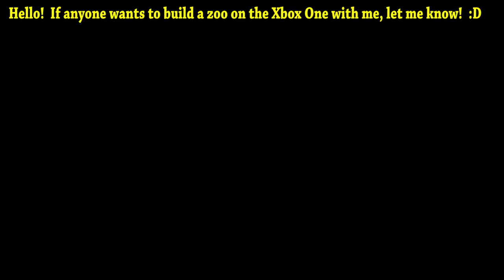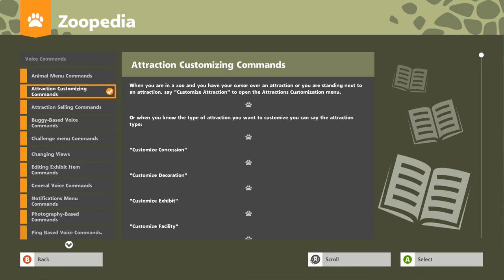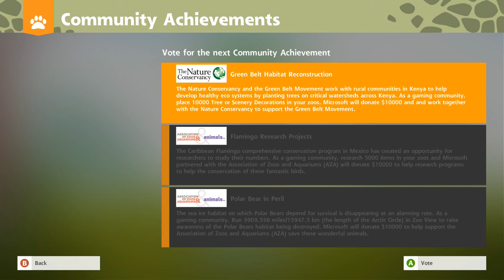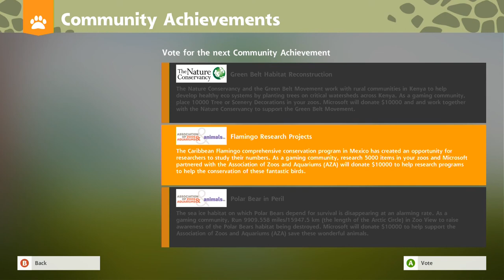Zoo Tycoon Xbox One Tutorials part 1 (tutorial 1, 2, 3)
These are the first 3 tutorials for Zoo Tycoon on the Xbox One.  There are a total of 10 tutorials in the game.  5:20 Tutorial 3 (how to add exhibit items for your animals).  12:26 Tutorial 1 (basic controls, how to build your zoo, and how to keep the animals happy).  20:34 Tutorial 2 (How to use Zoo View and interact with the animals). Tutorial If anyone wants to build a zoo with me, let me know!  I'm new to the game.  :D